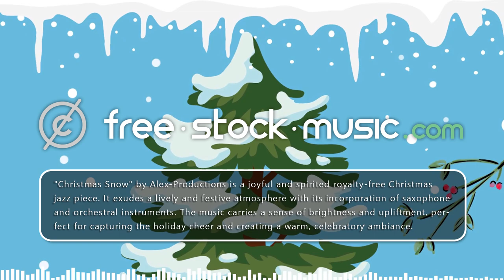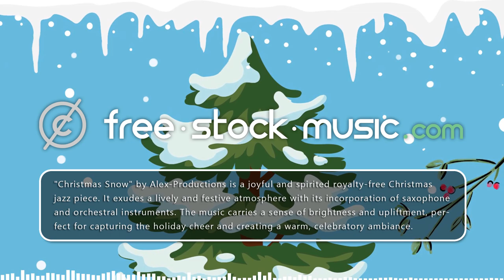Christmas Snow by Alex-Productions [ Christmas / Jazz / Jazzy ] | free-stock-music.com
You are free to use “Christmas Snow” music track (even for commercial purposes), but you must include the following in your video description (copy & paste):